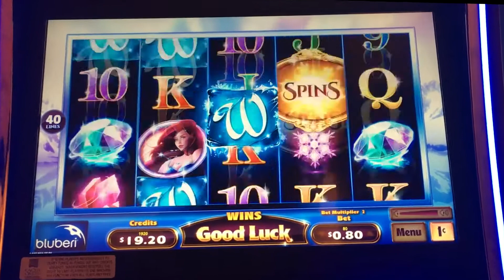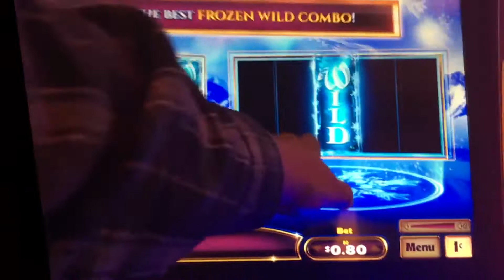++NEW Froz'n Wild slot machine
Which option would you pick for the placement of the sticky Wilds in the bonus game?  3 on Reel 3, or the Four Corners?